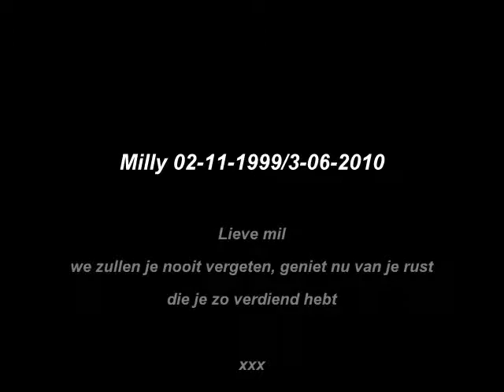rust zacht meisje...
mn meisje mocht 10 jaar worden
blaas kanker is der fataal geworden